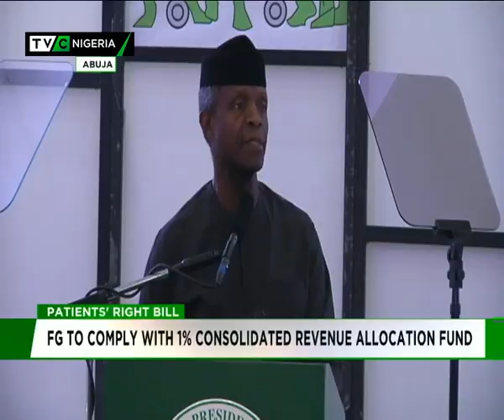Patients' Right Bill: FG to comply with 1% consolidated revenue allocation fund